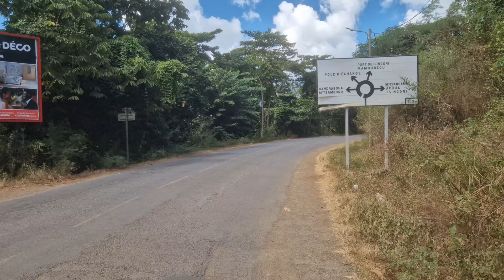Mayotte : Pourquoi ne pas réparer les feux de circulation et enlever les cages à feux au pont.